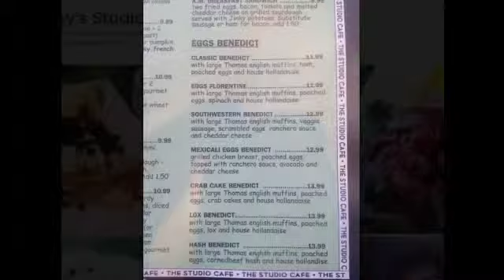JINKYS Studio city